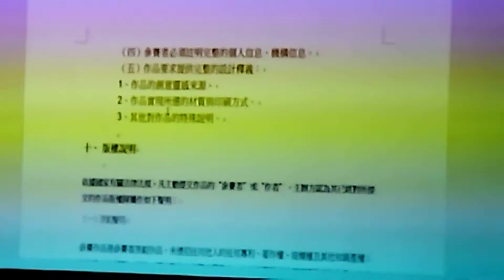How does the projector works rgb color